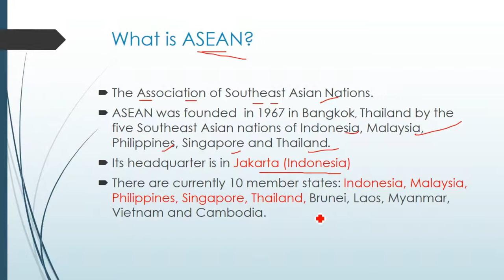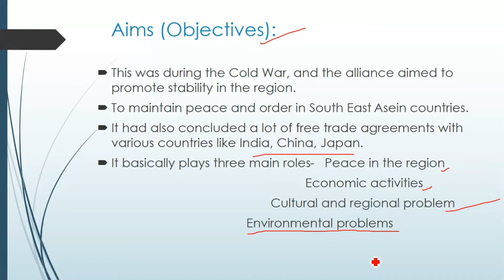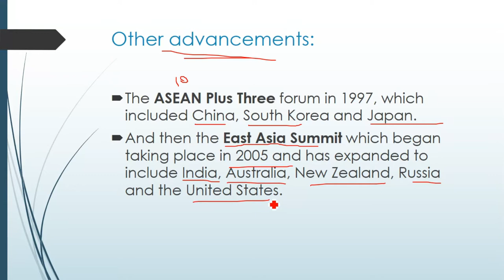ASEAN Explained in Hindi | What is ASEAN?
ASEAN is an intergovernmental and regional organization which stands or Association of South East Asian Nations. There are currently 10 member states: Indonesia, Malaysia, Philippines, Singapore, Thailand, Brunei, Laos, Myanmar, Cambodia and Vietnam. Asean was founded h in 1967 by the five Southeast Asian nations
ASEAN aims to promote collaboration and cooperation among member states, as well as to advance the interests of the region as a whole, including economic and trade growth. It has negotiated a free trade agreement among member states and with other countries such as China, as well as eased travel in the region for citizens of member countries
The Association of Southeast Asian Nations (ASEAN) holds an important role regionally and beyond when it comes to major political and economic developments

On this channel I upload videos related to knowledge, current affairs and some enjoyable content also.